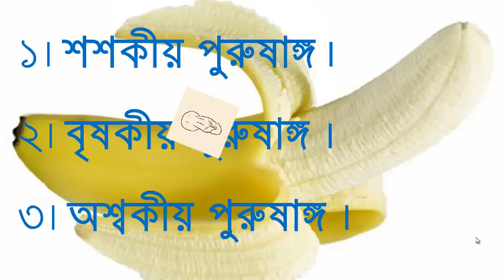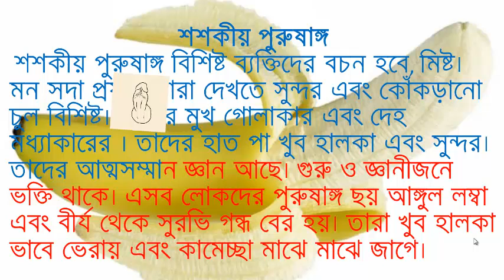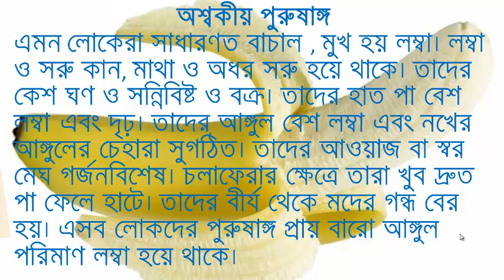জেনেনিন কোন প্রকারের লিঙ্গ মেয়েদের খুব পছন্দ। ছেলেদের লিঙ্গের প্রকার ভেদ।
যৌনবিদগণ পুরুষাঙ্গের শ্রেণীবিন্যাস করতে গিয়ে বলেন-পুরুষের পুরুষাঙ্গ সাধারণত তিনভাগে বিভক্ত। যথাঃ
১। শশকীয় পুরুষাঙ্গ ।

২। বৃষকীয় পুরুষাঙ্গ ।

৩। অশ্বকীয় পুরুষাঙ্গ